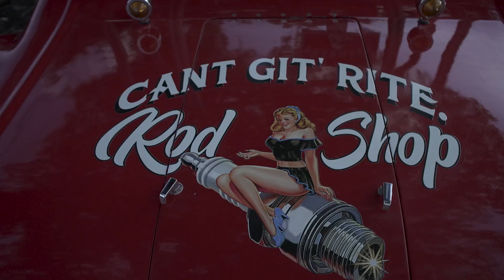Cruisin Wings Car Show Hooters | August 27 2024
Big thank you to everyone for coming out and hanging with the crew!
This car night started small and it has been growing more and more.

Look forward to many more!

Shoutout to @hooters Cypress Creek for helping to make the event awesome as well as @simplycleandetailing for hosting.

See everyone next month!